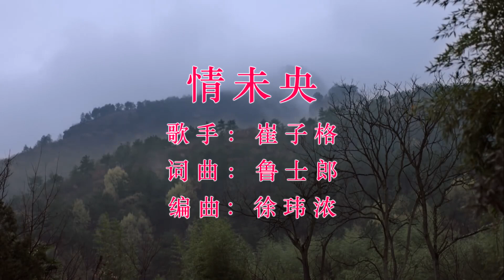情未央 - 崔子格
情未央
电视剧《秦时丽人明月心》插曲
演唱: 崔子格
作词: 鲁士郎
作曲: 鲁士郎
编曲: 徐玮浓